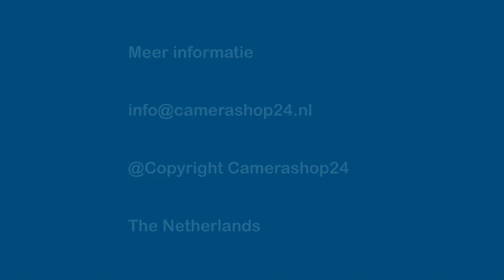Netwerk kabel rj45 0,5 meter - rjk1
Netwerkkabel 50cm
Netwerkkabel voor het aansluiten van uw beveiligingscamera. De kabel voldoet aan de ISO normen. Snelheden tot 100 Mbps. Deze netwerkkabel heeft een lengte van 50 centimeter.

Meer info?